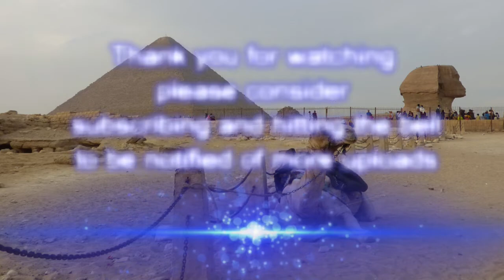Drill with me - Egypt holidays- Diamond in the Rough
Join me while I diamond paint Anubis and talk about my Egypt trip